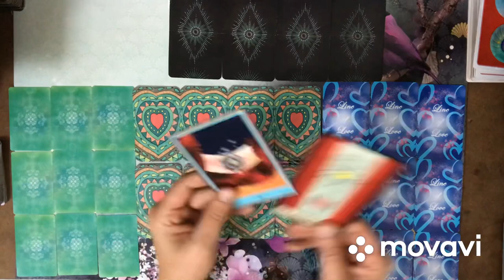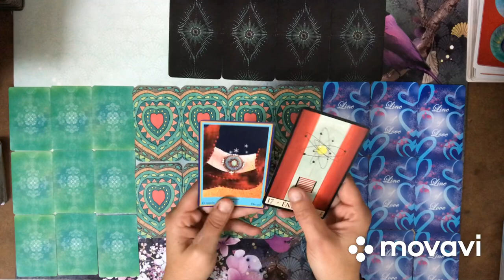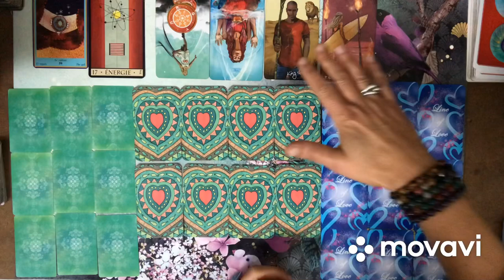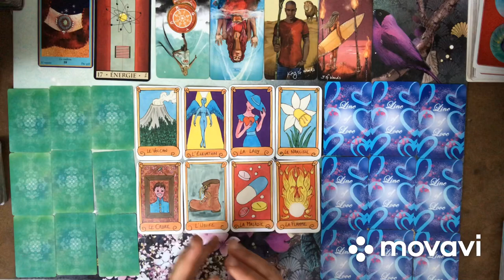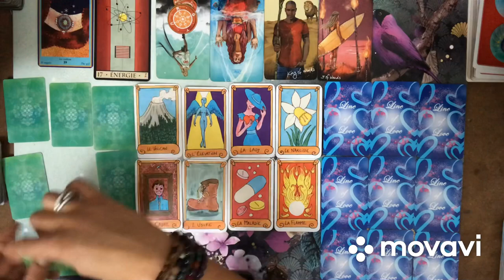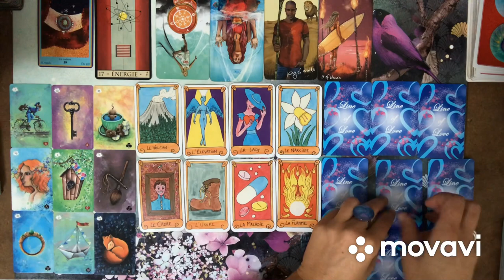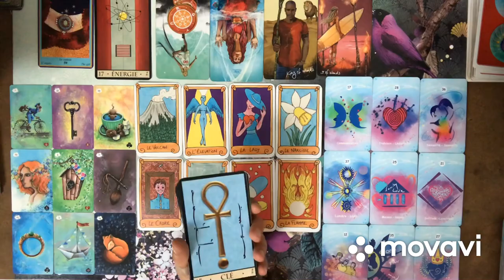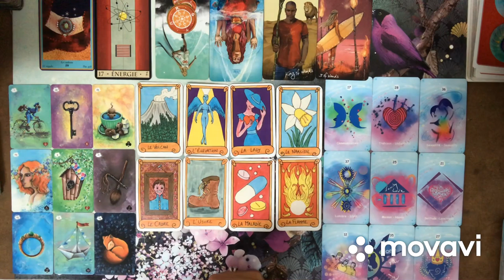CANCER ❤️ SENTIMENTAL OCTOBRE 2020 - UNE NOUVELLE ÉNERGIE